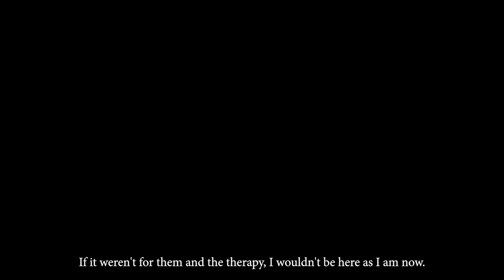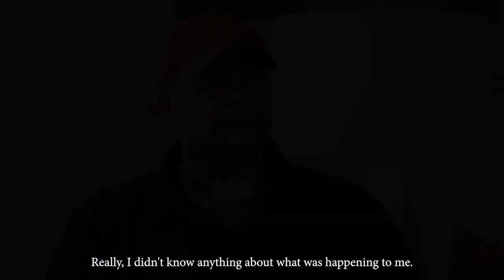HCA Florida Woodmont Hospital Inpatient Rehabilitation Testimonial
William Hernandez, a working husband and father to three young children, lost all mobility after a life-changing Guillain-Barre syndrome diagnosis. After spending weeks in both the ICU and Inpatient Rehabilitation Center, his hard work with his team of doctors and therapists paid off. He made an incredible recovery, gaining back his mobility and getting him back home to his family.